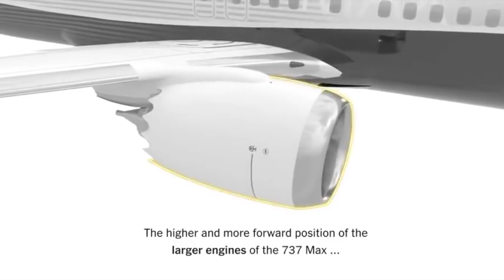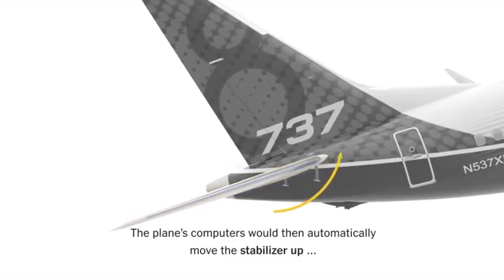What Happened to Ethiopian ET302? | Speedbird676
Today I discuss with Andy from SpaceyTropics about the recent accident involving an Ethiopian Airlines Boeing 737 Max 8. This Accident was a very unfortunate occurrence in the aviation community. In this video, we discussed there possibility of the MCAS system being at fault as well as other discrepancies that could have came about during departure. The discussion of Other systematic design flaws in production based on parts, systems and pilot training are also mentioned.

What do you think was the ultimate demise of this flight?
Do you believe it was the MCAS System?
Do you agree or disagree with our points?

Intro and Outlook Music:
“National Anthem (Instrumental)” - Lana Del Ray

More content and updates on the way soon.

Take Flight!